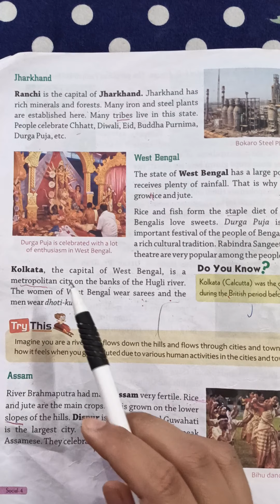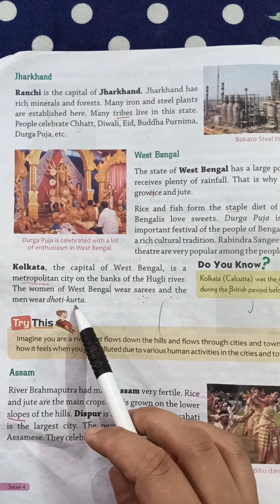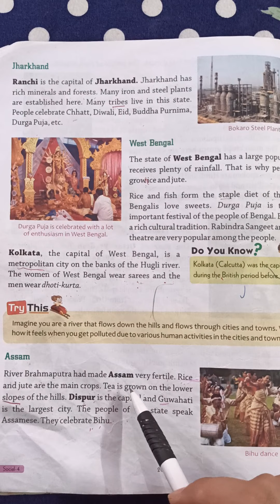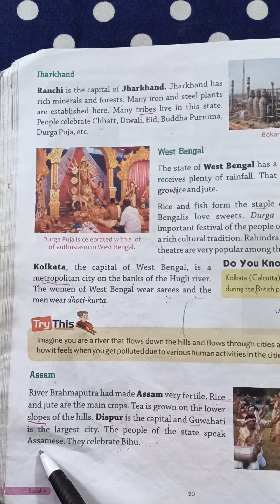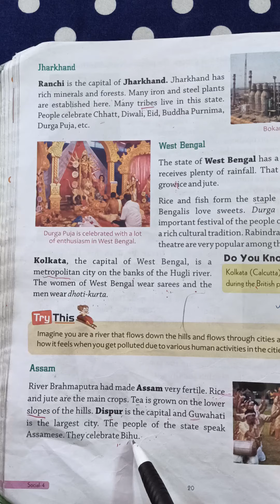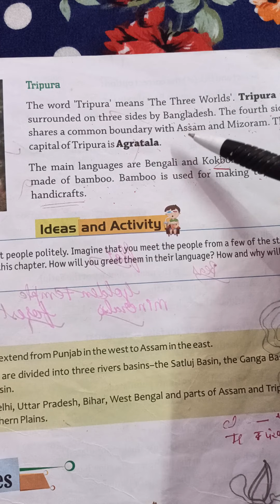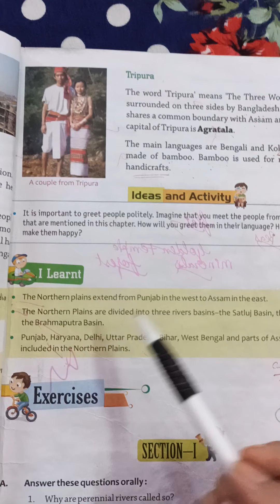class 4th lesson 3 ( s.st)